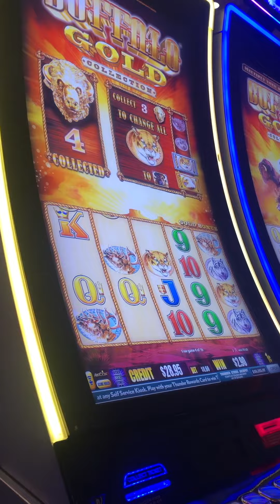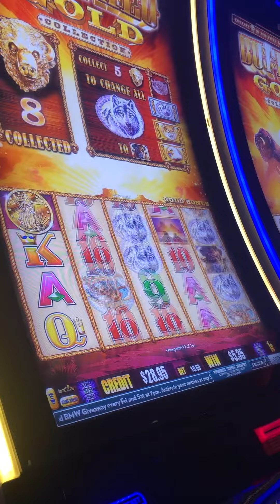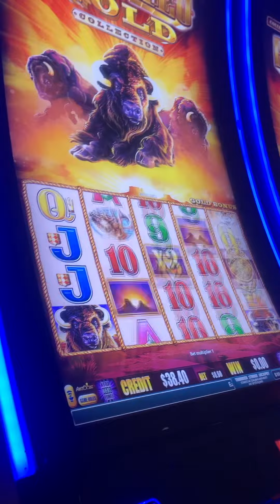gambling at thunder valley Buffalo 🐃 gold slot machine big win video 1.5